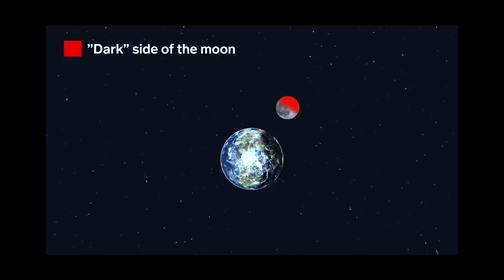China launches mission to explore dark side of the moon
චීනයේ හඳ ආක්‍රමණය.
චීනය 2019 අවුරුද්ද ආරම්භයේදීම සඳේ පිටුපස සෝදිසි කරන්න යානාවක් යැවුවා. මේ ඒ ගැන කෙරෙන කතාබහක්.

තවත් මෙවැනි විද්‍යාත්මක වීඩියෝ  පහල ලින්ක් වලින්.